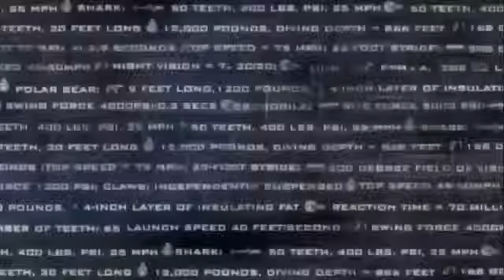Wild Animals - Leopard vs Ostrich - Lion vs Wild Boar - Crocodile vs Jaguar Hyenas